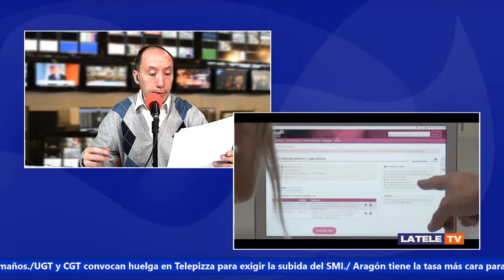Las noticia de LaTele TV // 29 de mayo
• Ciudadanos Aragón no se fía de Lambán. La formación naranja no quiere sorpresas y que quede en agua de borrajas un posible pacto
• Jorge Azcón elude nombrar a Vox e insiste en la suma del centro derecha que no se daba desde hace 20 años
• Nacho Escartín dispuesto a romper con Pablo Iglesias. “Echenique? Quién es Echenique?”
• Aliaga no contempla en absoluto la propuesta de Cha de un pacto a cinco con toda la izquierda y sigue marcando distancias con Vox
• Mañana de declaraciones en comisaria de buena parte de la plantilla, cuerpo técnico y directivos de la SD Huesca